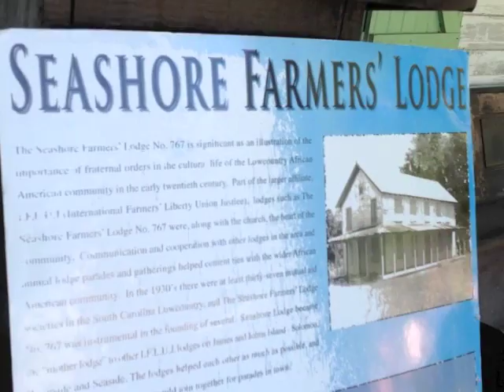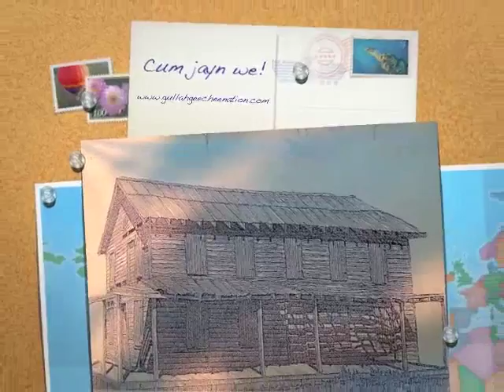GGTV at Sol Legare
Queen Quet, Chieftess of the Gullah/Geechee Nation and Ernest Parks, curator of the Sol Legare Seashore Farmers' Lodge Museum and Cultural Center invite you to a summer of events at Sol Legare in the Gullah/Geechee Nation.  Cum jayn we!